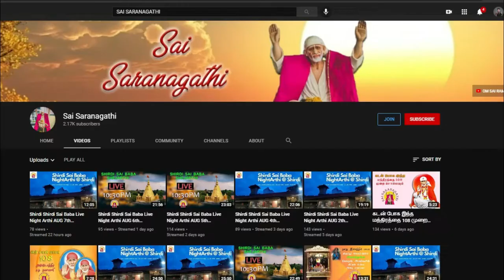முலே சாஸ்திரிக்கு பாபா காட்சியளித்த தருணம் பாபாவின் பக்தி உலா பகுதி67மரகதமணி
ஓம் அனந்த கோடி பிரம்மாண்ட நாயக ராஜாதி ராஜ யோகிராஜ் பரபிரம்ம ஸ்ரீ சச்சிதானந்த சத்குரு சாய்நாத மகராஜ் கீ ஜெய்
என் சுவாசமே நீ தான் சாய்...
   ""வாழ்வோம் வளமுடன் ""
saibabadailymessage saibabaadvice saiappa blessings#motivation
saibaba quotes in tamil
shiridi sai baba advice in tamil
shiridi saibaba messages in tamil